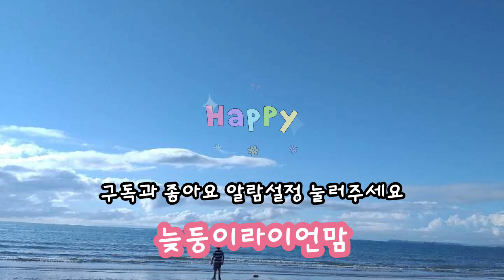#4/뉴질랜드 화동 그후/폭풍성장/다정하셨던 대통령내외분/대한민국 일꾼으로 성장하길...